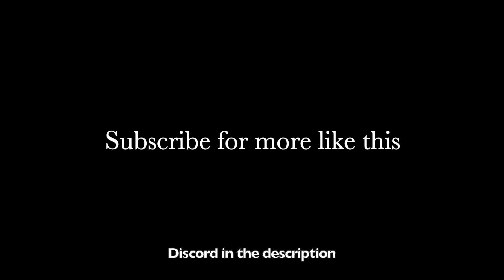Fearless (A Hive mobile clutches and combo montage)